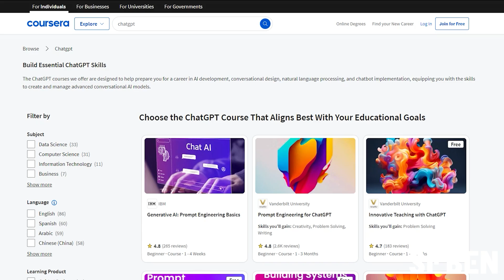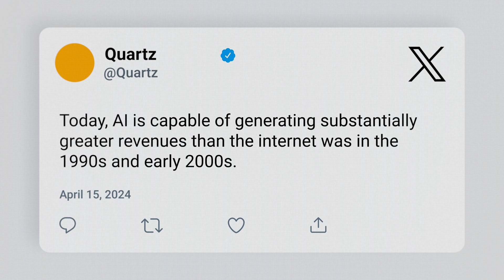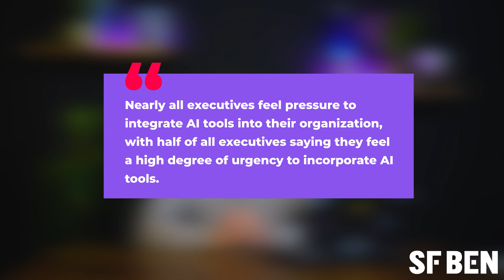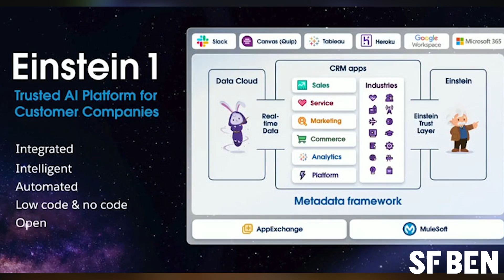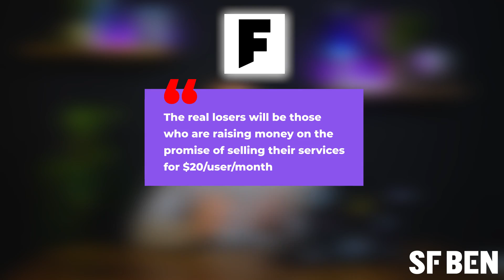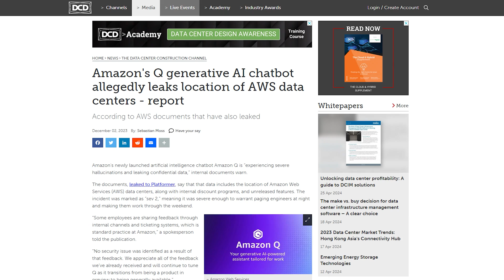Are We in a Dot-Com Style Bubble for Artificial Intelligence?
No one can deny that since last year, the world has been fascinated by artificial intelligence – and we're not just talking about the Salesforce ecosystem either.

Although we're fully bought into AI-mania, the hype and language used by some of these side hustlers was an early warning signal that we are in a bubble. Here's why that's important.

Prefer reading?